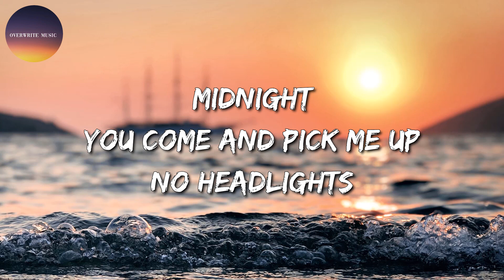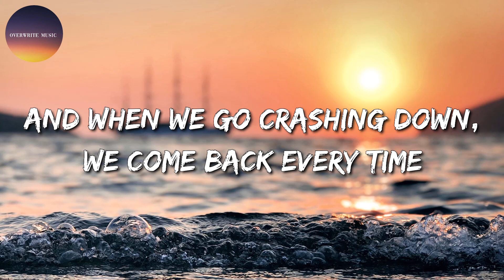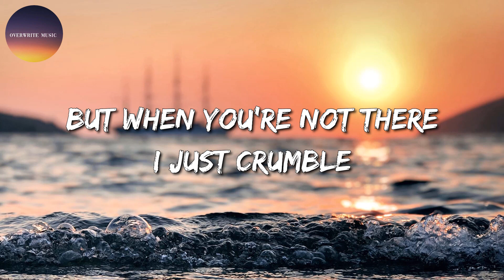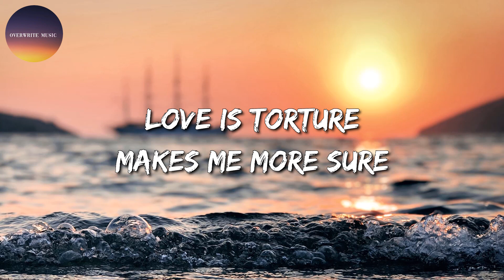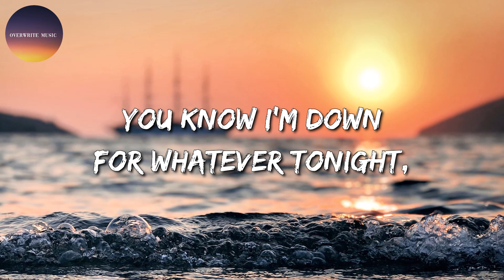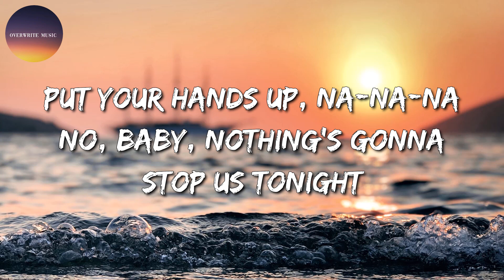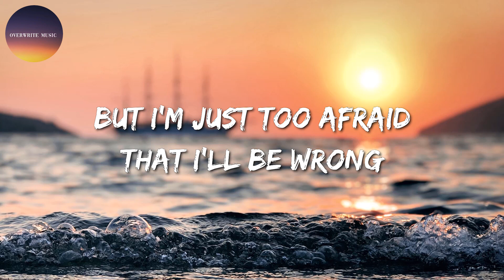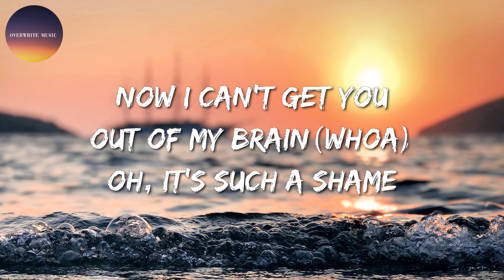🎶 Taylor Swift - Style || Paloma Faith, David Guetta & Bebe Rexha, Charlie Puth, Selena Gomez (Mix)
Style Lyrics:

Midnight
You come and pick me up, no headlights
Long drive
It's been a while since I have even heard from you (heard from you)
He can't keep his wild eyes on the road, mm
The lights are off, he's taking off his coat, mm, yeah
That you've been out and about with some other girl, some other girl"
Can't stop thinkin' 'bout you and I"
'Cause we never go out of style (we never go), we never go out of style
And when we go crashing down (now we go), we come back every time